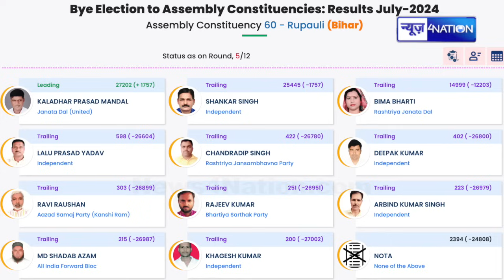Rupauli Bypoll Result 2024: Counting के बीच मतदान सेंटर पहुंची Bima Bharti, खूब बोली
Rupauli Bypoll Result 2024: Counting के बीच मतदान सेंटर पहुंची Bima Bharti, खूब बोली | Bihar News| News4Nation